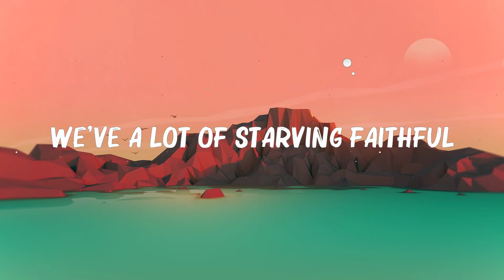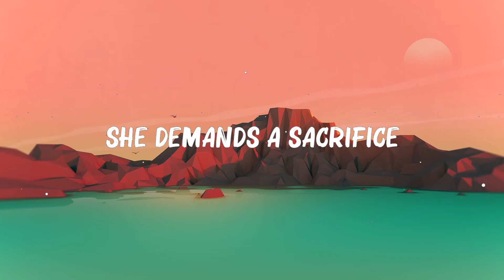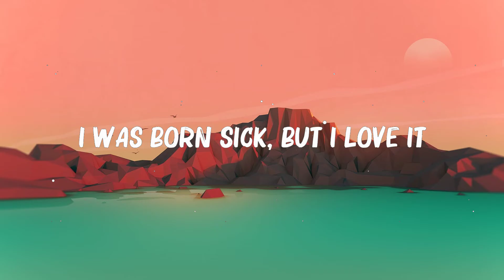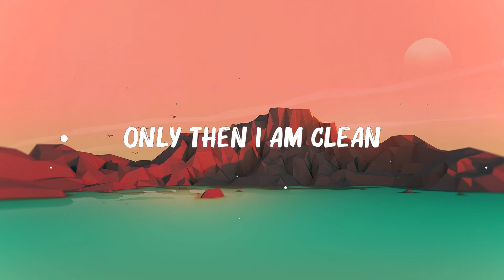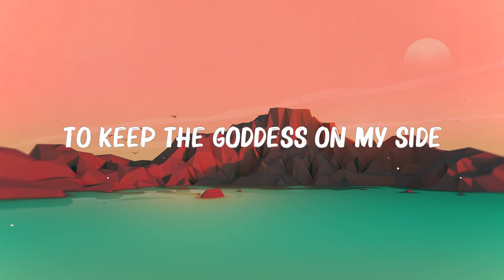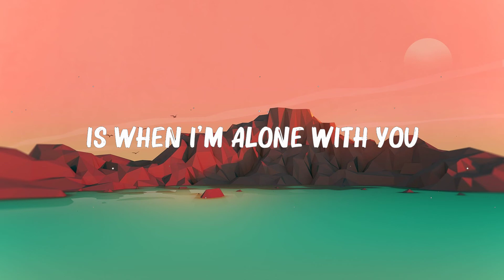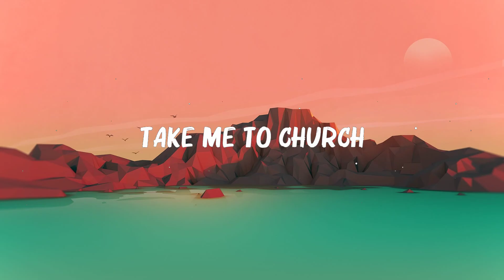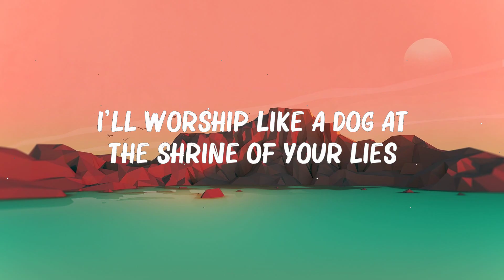Hozier - Take Me To Church (Lyrics) 🍀Playlist Lyrics 2024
🎤 Lyrics: Hozier - Take Me To Church